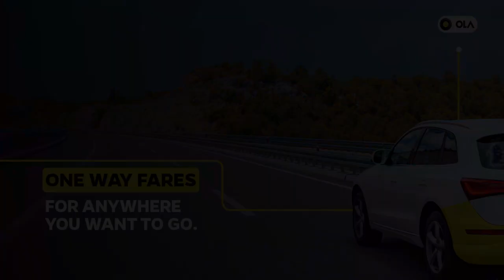Ola Outstation - Easiest ride out of town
Looking for the most pocket-friendly ride for your outstation travel? Search no more. Just book an Ola Outstation and enjoy attractive one way and round trip fares. TCA.